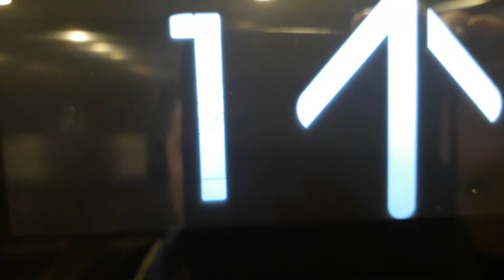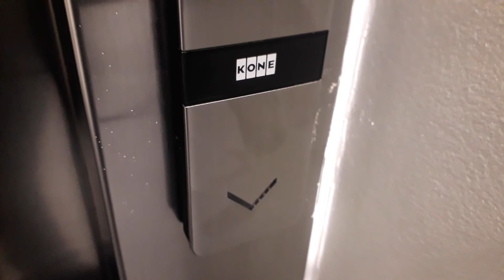Kone Ecodisc East Lift at the Inverness Royal Academy in Inverness